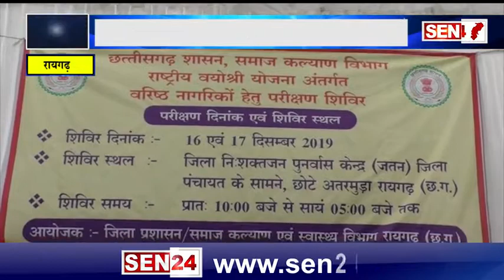रायगढ़ में वायोश्री के तहत शासन की ओर से वृद्ध जानो का स्वास्थ परिक्षण के बांटा गया चश्मा वैशाखी